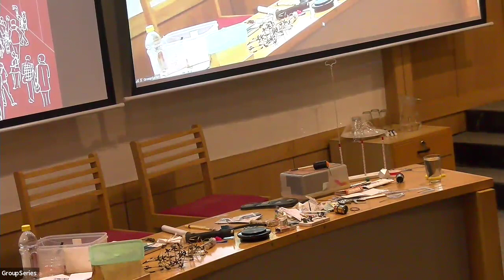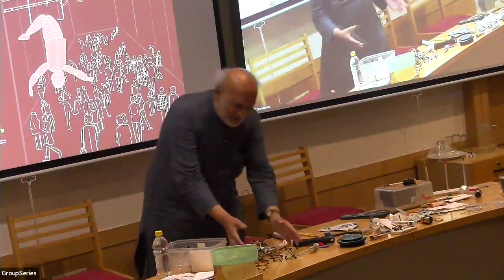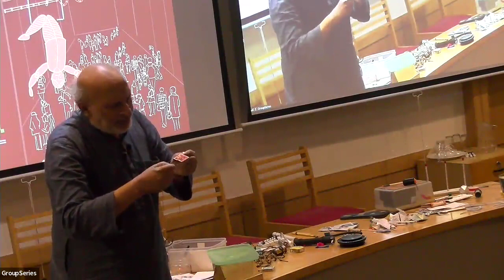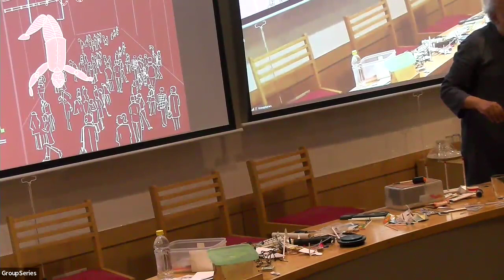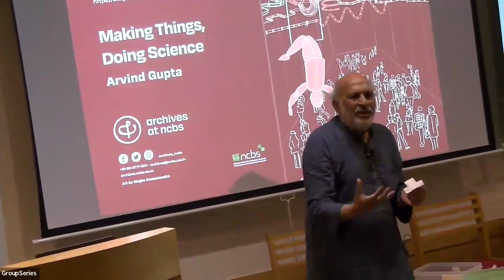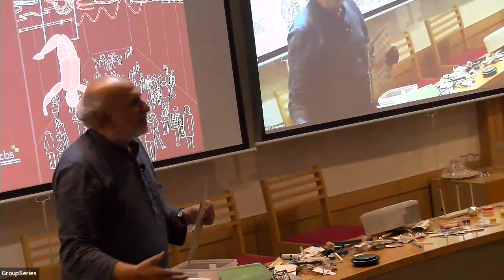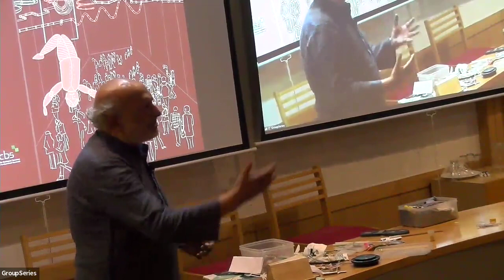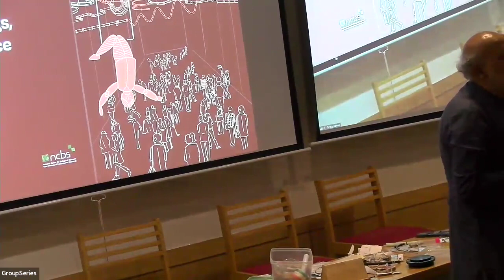APLS #61 | Making Things, Doing Science | Arvind Gupta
Archives Public Lecture Series 61st edition

Making Things, Doing Science
-Arvind Gupta

Friday, Mar 15, 2024. 5:00pm.
Lecture Hall – 1 (Haapus), NCBS

Abstract:Before children can understand a thing, they need experience: seeing, touching, hearing, tasting, smelling, choosing, arranging, putting things together, and taking things apart. Children need to experiment with real things available in their milieu. In numerous schools in India, science is often learnt by rote, by mugging up definitions and formulae and spitting them out in the exams. Very few children dirty their hands on making simple models. This lecture will demonstrate the possibilities of doing fun science using simple materials. Apart from demonstrating the possibilities of doing fun science using simple materials, this lecture will also dwell on the history of activity based science.

Bio:Arvind Gupta did a B. Tech from IIT, Kanpur (1975), and then left a corporate job to pursue a passion that became a life-long quest: making science fun for children He has written 24 books on science activities, translated over 1000 books into Hindi and presented 125 films on science activities on Doordarshan.  He worked at the Children’s Science Center at IUCAA, Pune for 11 years. The Centre produced 8700 short (2-minute) videos on simple experiments and science toys in 20 different languages. The videos have been viewed by over 100 million children worldwide. Every day, thousands of books are downloaded from his popular He has received many honours including the Distinguished Alumnus Award of IIT/Kanpur and the Padma Shri. Also view